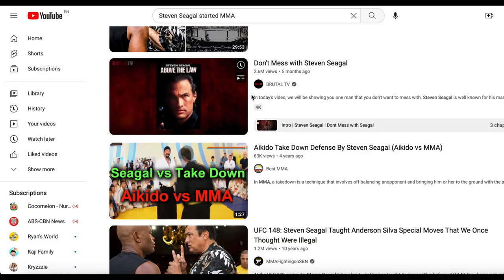The Spider's Web: Untangling Anderson Silva's Hidden Life!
Step into the Spider's Web 🕸️ and uncover the hidden life of MMA legend Anderson Silva! This eye-opening documentary-style video takes an exclusive look at the personal and professional life of one of the greatest fighters in UFC history 🥊🏆. We delve deep into Silva's background, career highlights, training secrets, and life outside the Octagon to give you a rare glimpse into the man behind the gloves.

🔥 Watch now and discover:

✅ The roots of Anderson Silva's martial arts journey 🌱
✅ Unseen footage of his early Muay Thai and Brazilian Jiu-Jitsu (BJJ) days 🎥🥋
✅ The making of a UFC champion and his meteoric rise to fame 🚀
✅ Anderson's mind-blowing knockout power and striking skills 💥
✅ Inside scoop on his legendary rivalry with Chael Sonnen 🤼‍♂️
✅ An intimate look at Silva's family life, friendships, and philanthropy ❤️